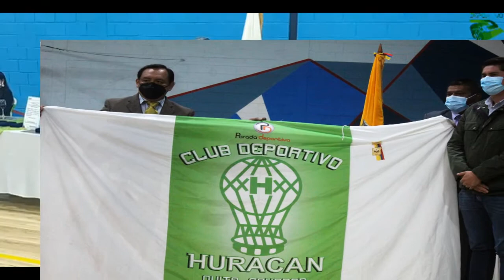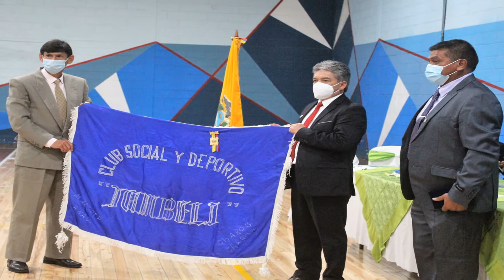Asistimos a la ceremonia de aniversario por los 50 años de liga Los Libertadores